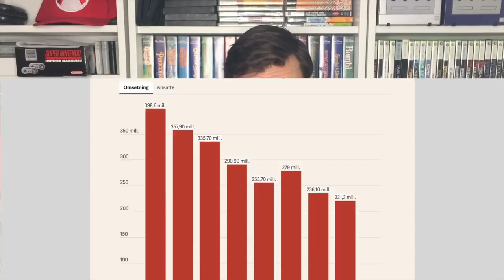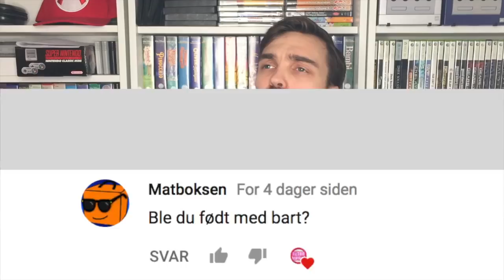DIGITALT vs FYSISK FORMAT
Hva foretrekker du?

Tusen takk for at du ser på Retrospill! Da blir vi kjempeglade ♥

Hvis du leser dette, er du awesome! ❤